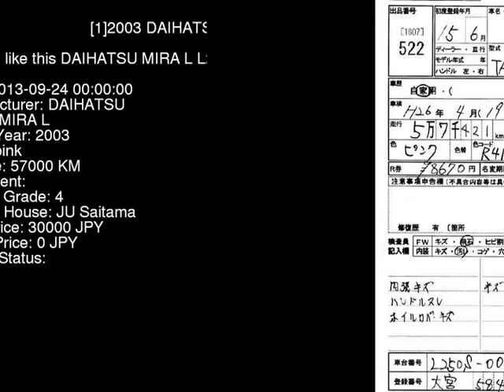2003 DAIHATSU MIRA L L250S - Japanese Used Car For Sale Japan Auction Import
2003 DAIHATSU MIRA L L250S - Japanese Used Car For Sale Japan Auction Import L250S,DAIHATSU,MIRA,L,JU Saitama,jdmvip,vip,jdm,cars,japan,jdmvip.com,japanesecars,usedcars Japanese Used JDM Car For Sale At Auction in Japan for Import